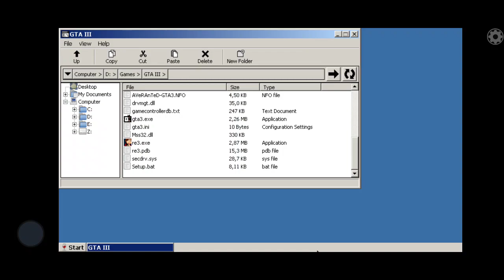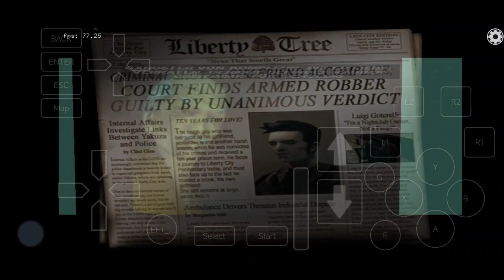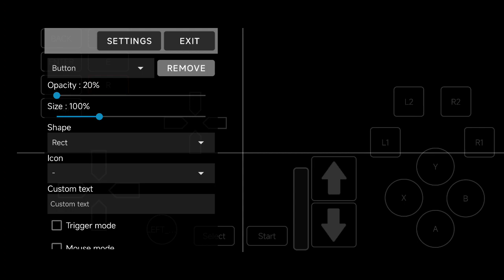Exagear V3.4.2: GTA 3 (re3)/ 40-60fps/ Wine 6.0 Turnip/ Poco F3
thx to @n2rvi435 For His GTA3 fix which is the Reverse enginered GTA3 fix with improvements For GTA too. unfortunately Xbox HD Mod Not working with exagear. it will Crash.

wined3d exp0, csmt3, DirectX, 3 cores